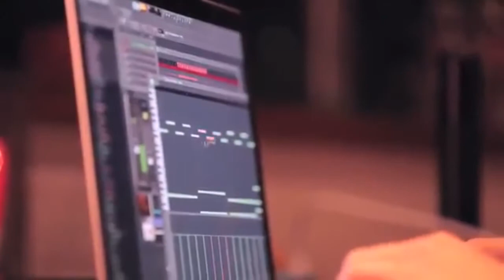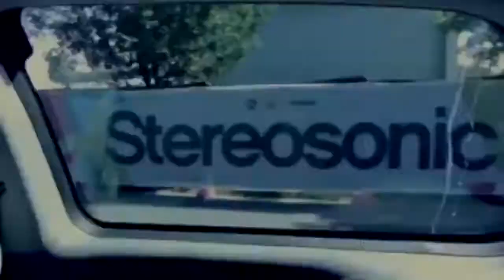Avicii. success story 2020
the channel on YouTube .mtv world stage .we present to your attention a documentary film.dedicated to the memory of a cult DJ called Avicii.this film contains all the facts of life that you did not know about.many facts and interesting moments from the life of Avicii.watch this movie and you won't regret it.You can ORDER online tickets for CONCERTS THEATERS and MOVIES you can ORDER a SMART SPORTS WATCH AT THIS